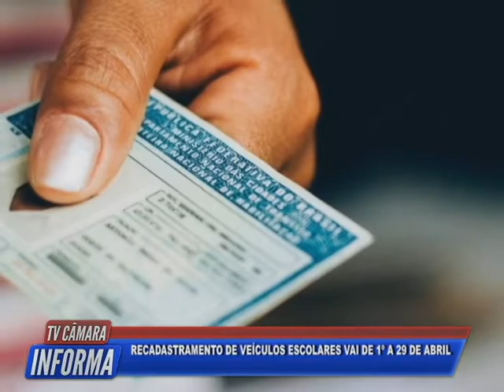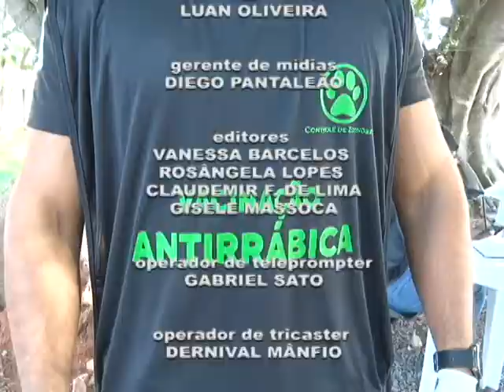Tv Câmara Informa 31/03/2022 - Bloco 2